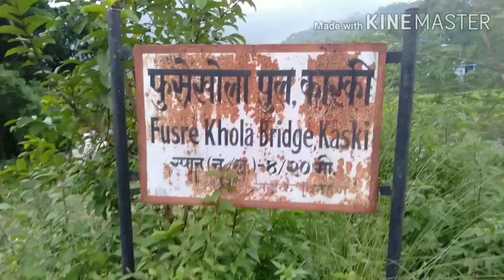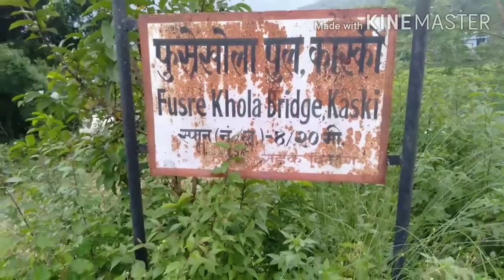Pokhara पोखरा( bhunge khola भुङगे खोला and fusre फुस्रे khola)